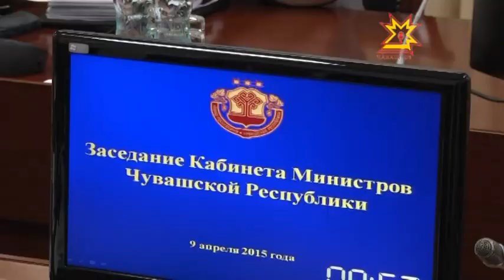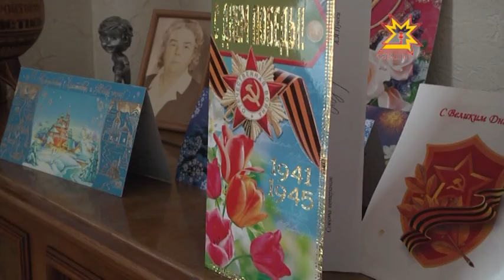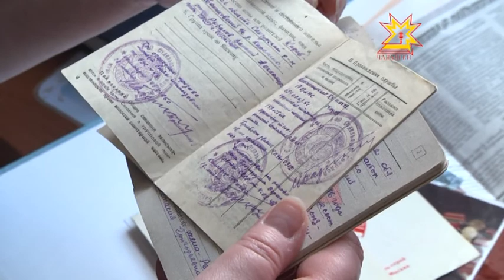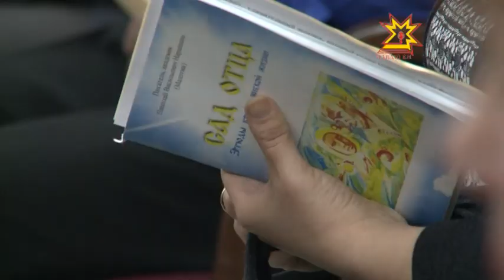Республика 09.04.2015 на русском языке. Вечерний выпуск